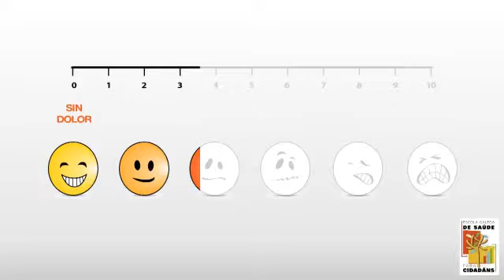Tratamiento farmacológico del dolor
Criterios, alternativas y manejo del tratamiento farmacológico del dolor